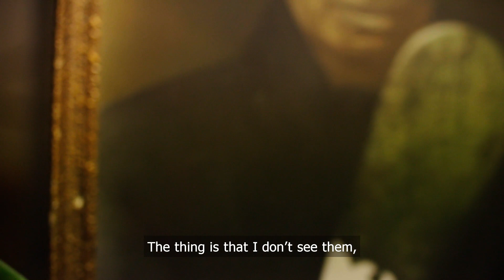Waka Huia - Matakite promo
When you’re touching taonga that are personal to you, some say your senses have been awoken. You’ve sensed something and that something is present.”
- Tikirau Ata

Matakite is gifted knowledge that has been handed down through multiple generations. In this episode of Waka Huia we speak with two experts who discuss the presence of these gifts throughout the country and the fine line between the spiritual realm and the physical world that we live in.

This Sunday 16th October 10AM TVNZ1
Director: Eruini Paranihi